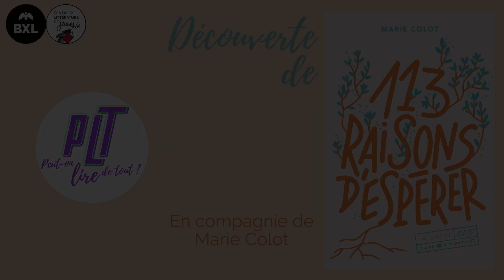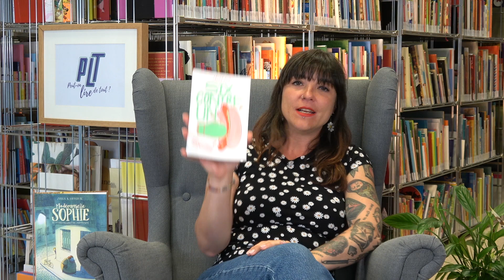Découverte : "113 raisons d’espérer" avec Marie Colot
Mise en bouche pour découvrir "113 raisons d’espérer" (Éd. Magnard jeunesse, 2022) avec Marie Colot (autrice).
Elle vous partage également des livres coup de coeur.

Cet ouvrage a été sélectionné dans la catégorie "Ca va aller !" de l’opération « Peut-on Lire de Tout ? » qui vise à amener le jeune à la lecture ou encore de le fidéliser. La sélection de chaque catégorie a été pensée en termes de diversité afin d’offrir des portes d’entrée variées vers le livre.

Bonne lecture ;-)

*** Cahier d’accompagnement avec infos sur l’ouvrage, les créateurs, des livres réseau et des pauses philo
Ouvrages cités dans la vidéo :
- Six contre un / Cécile Alix (Magnard jeunesse – coll. La brève)
- Je mourrai pas gibier / Guillaume Guéraud (éd. Rouergue – coll. DoAdo. Noir)
A aussi été adapté en BD : Je mourrai pas gibier / Alfred ; couleur de Henri Meunier (éd. Delcourt – coll. Mirages)
Liens :
Organisateur : Centre de Littérature de Jeunesse de Bruxelles (CLJBxl)
Coordination : Céline Cordemans (Responsable)
Captation et montage : Julien Cirelli (Documentaliste)